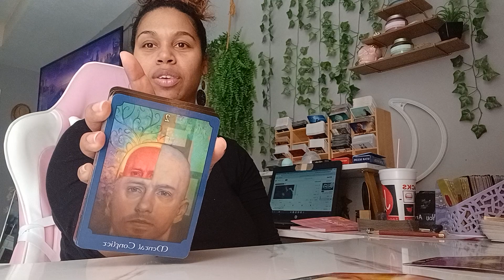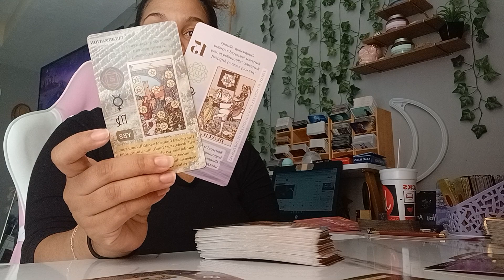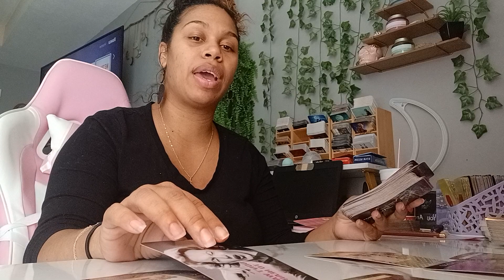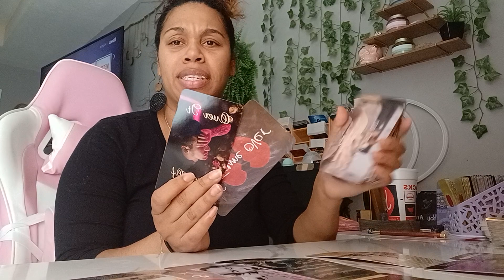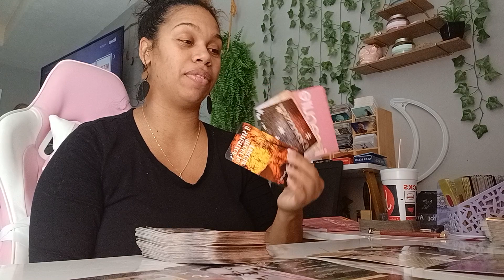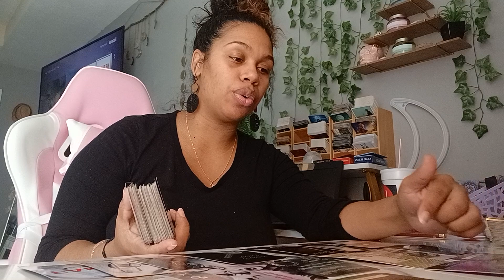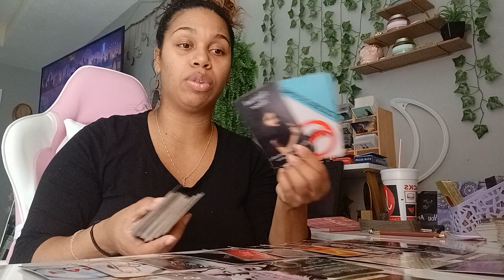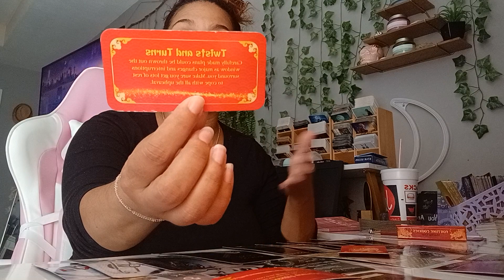Collective Tarot 2023 *Major Changes Happening! Love, Prosperity And Abundance!*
Tarot Card Reading videos for Collective Zodiac Sign!

$LJonesTarot

Gregory Scott

Gilded Tarot

Angel Answers